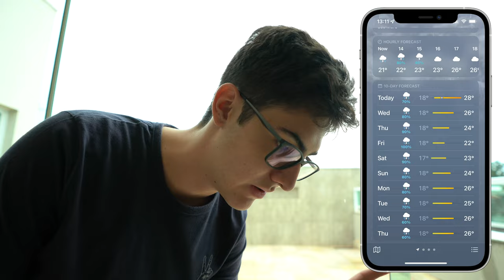ESTÁ PREVISTO TEMPESTADE A SEMANA INTEIRA!!